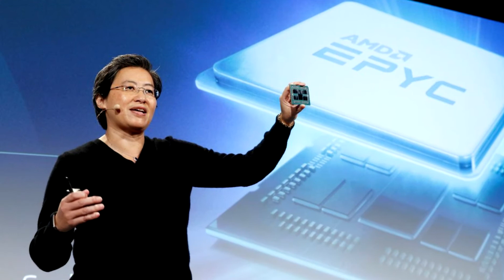lisa_su.mp4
It's half past 11 and I can't think of anything better to do...